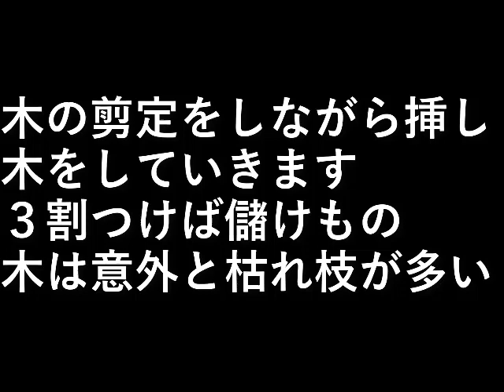木の剪定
木の剪定をしながら挿し木をしていきます。
３割つけば儲けもの。

木は意外と枯れ枝が多い。

設備屋の適当田舎暮らし